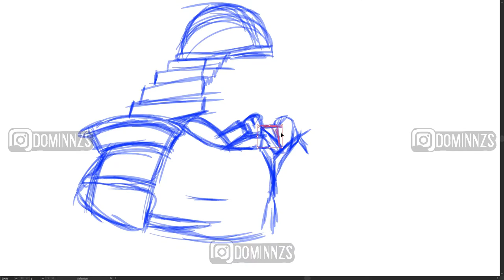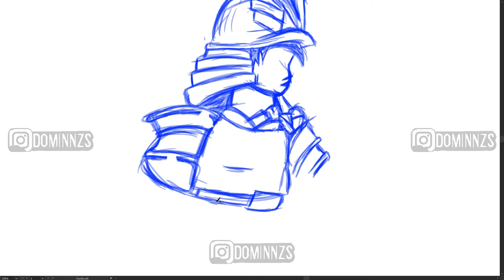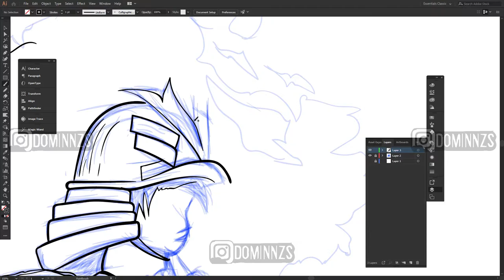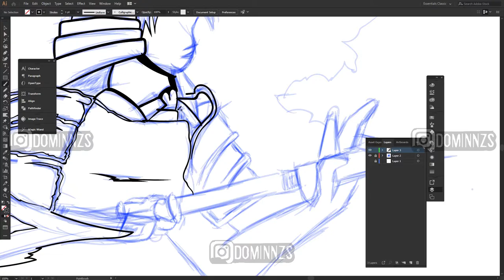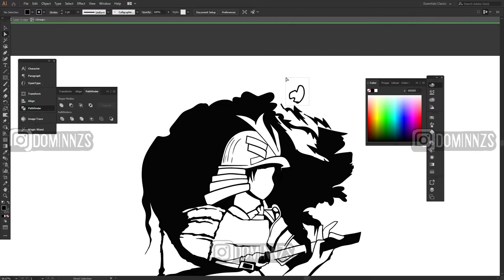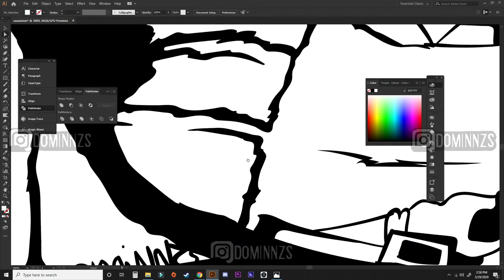Samurai Graffiti speedart / Adobe Illustrator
just another speed art, this time i am making a samurai with a blotched out rising sun in the background